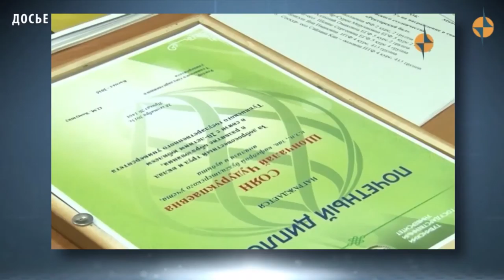ОБРАЗОВАНИЕ - Первая профессиональная студенческая олимпиада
. Цель олимпиады - предоставить студентам из регионов возможность продолжить образование в ведущих вузах России и начать карьеру в крупных компаниях. Задания для участников создаются экспертами вузов и специалистами государственных и частных компаний. Пилотная олимпиада пройдет по 27 направлениям - от математики и машиностроения до дизайна и журналистики.